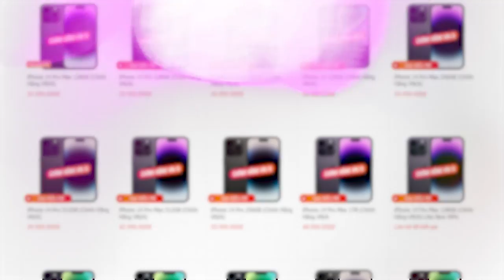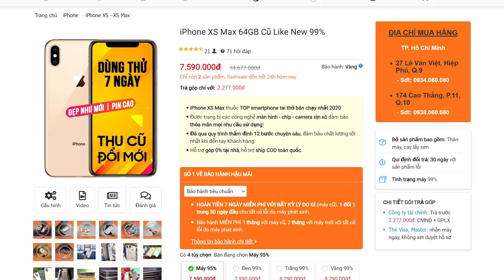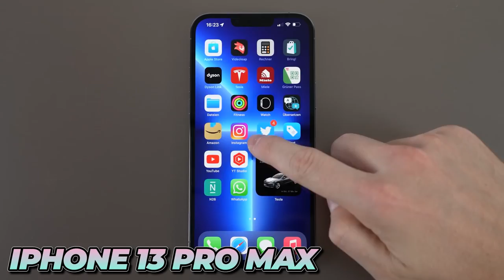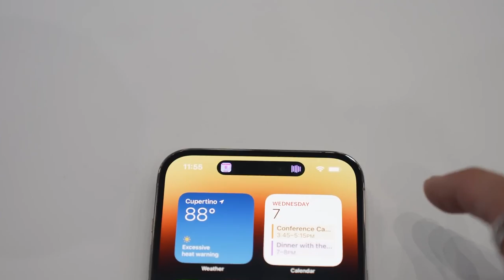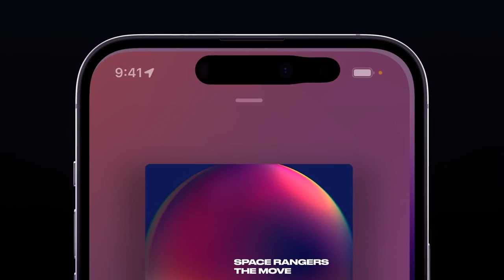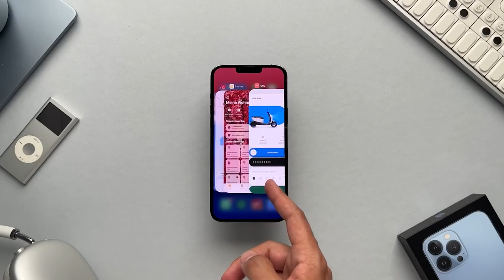SO SÁNH IPHONE 14 PRO MAX VÀ 13 PRO MAX CŨ: CÓ ĐÁNG ĐỂ NÂNG CẤP ?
iPhone 14 Pro Max sẽ có những gì mới mẻ hơn iPhone 13 Pro Max, liệu rằng với mức giá 33 triệu, iPhone 14 Pro Max có xứng đáng để người dùng lựa chọn nâng cấp. Mời các bạn hãy cùng đón xem video so sánh chi tiết iPhone 13 Pro Max và iPhone 14 Pro Max để cùng tìm kiếm câu trả lời nhé.

► Chi nhánh Viettablet:
- CN1: 27 Lê Văn Việt, P.Hiệp Phú, Q.9, TPHCM
- CN2: 174 Cao Thắng, P.11, Q.10, TPHCM